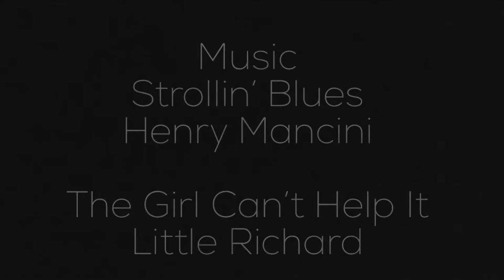Sunday Stroll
A Sunday Stroll,
Starring DizzyMsLizzyy.
Concept Inspired by Jayne Mansfield in "The Girl Can't Help It" Movie.

My Respects and Credit to "The Girl Can't Help It" Movie Director Frank Tashlin, The Song by Little Richard, The Musicians and Record Labels of the Songs I used in this Video.
"Strollin Blues"
by Henry Mancini

"The Girl Can't Help it"
by Little Richard.

Copyright Respect, I own the Images on this Video, but I do NOT claim to own the Music. This Film/Video is an Independent Non-commercial Creative Expression, it is Not Monetized. Thank You Musicians, Record Labels, and anyone who owns the Music Rights.

Special Thanks to Eastside Italian Market & Deli.